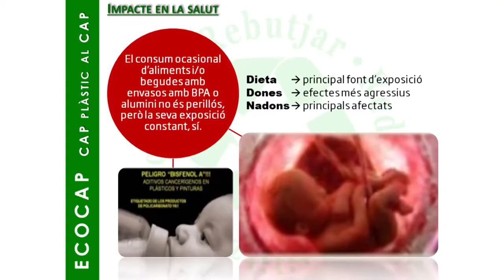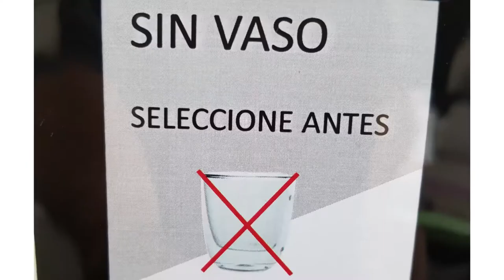Projecte de sostenibilitat Ecològicap, al CAP Castelldefels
Ecològicap és un projecte que duen a terme els professionals sanitaris de l'EAP Castelldefels per sensibilitzar a la població local dels efectes nocius que té l'ús del plàstic en la nostra salut. És per això que treballen activitats per educar i sensibilitzar a la ciutadania perquè optin per un consum sostenible.